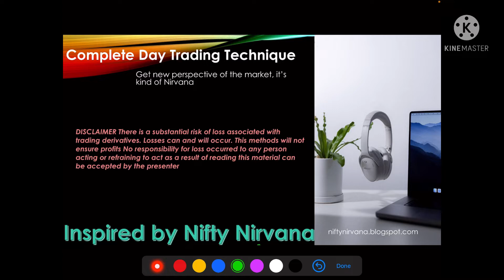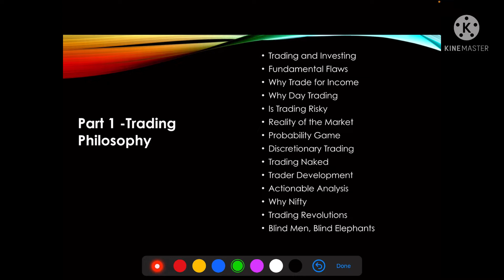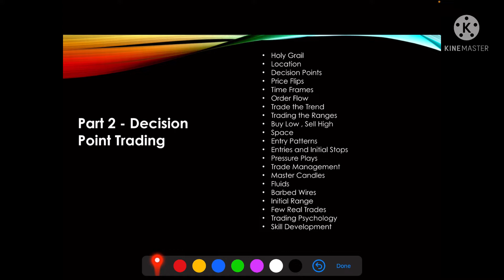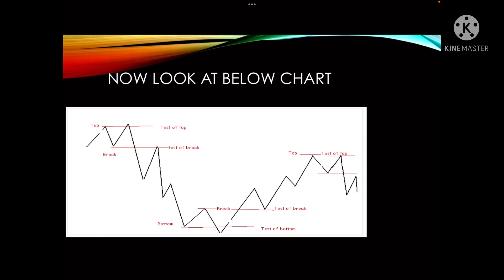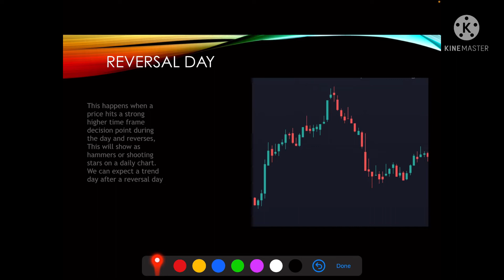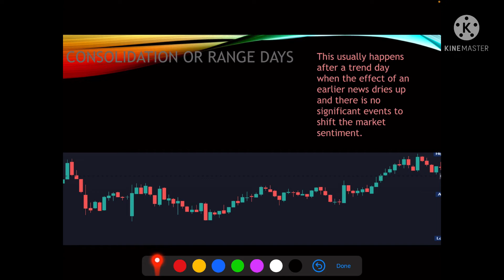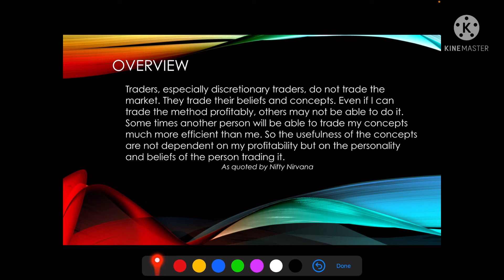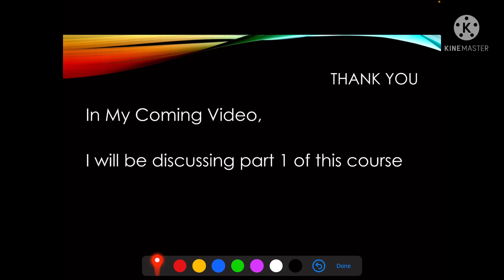Intraday Trading Using Decision Points trading system- Overview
Hi All,
We Are the creator of Trading Valley. We are independent Professional Trader. We have started this channel was started with a concept make traders life easy and profitable.

Intraday Trading Using Decision Points trading system. To read the book please go to following

PS: Uploading this video for learning purpose only, results of discretionary system solely depend on individual ability to understand how PA unfolding as per your trade plan and execute it mechanically.